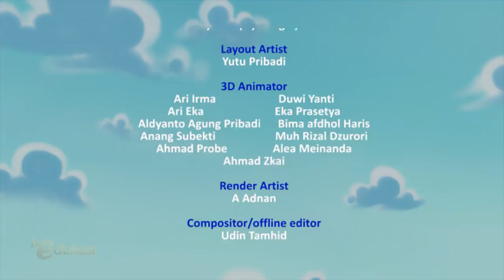Wayan Bisa Ikut Lomba | Yeay Menang | Sahabat Pelangi | Seg.1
Wayan ditugaskan mengikuti lomba lari mewakili sekolah. Tapi Ia sempat ragu, karena kaki nya pernah sakit. Sobat-sobatnya memberi semangat. Untuk meyakinkan apakah Wayan bisa ikut lomba / tidak, ia harus cek ke dokter di Puskesmas.